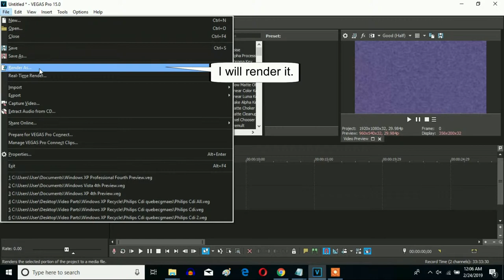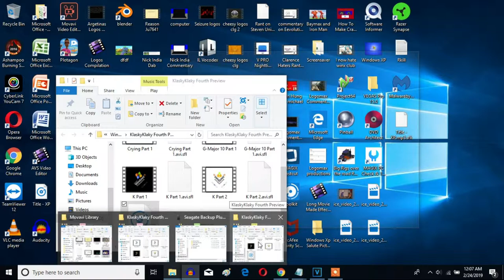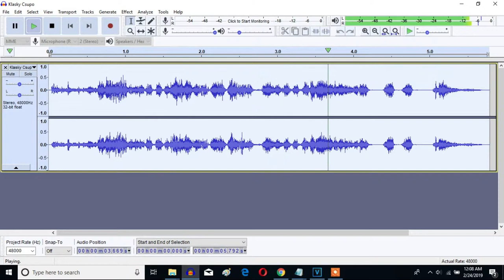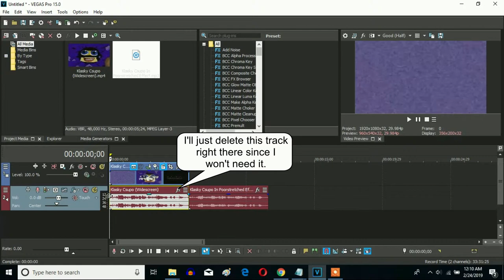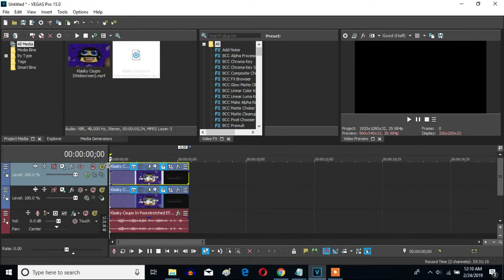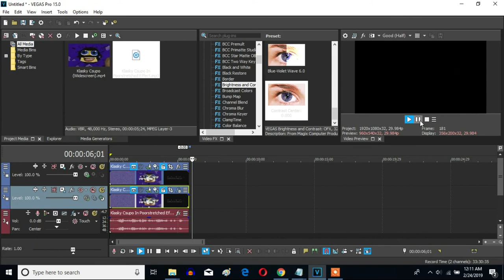How To Make The Poorstretched Effect On Sony Vegas Pro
Made on ‎‎February ‎24, 2019, 1:07:04 am to 12:10:05 pm

Requested by The Sound Crafter Company

Now I'll make a Poorstretched effect on Sony Vegas Pro, and we are using Audacity to for the Paulstretch effect.